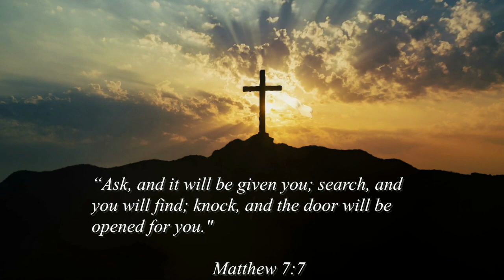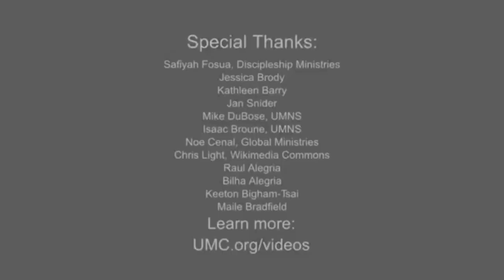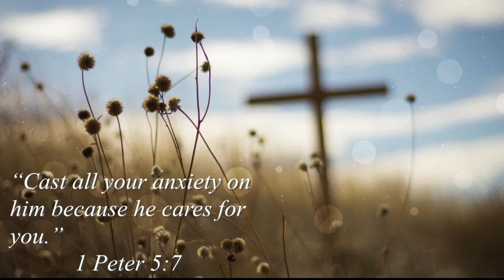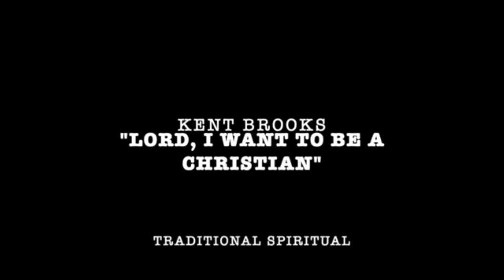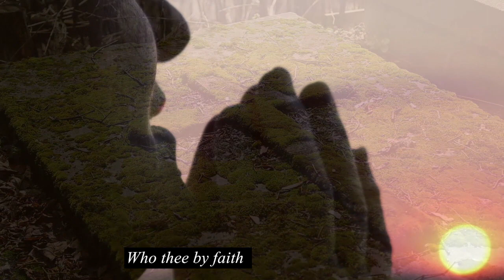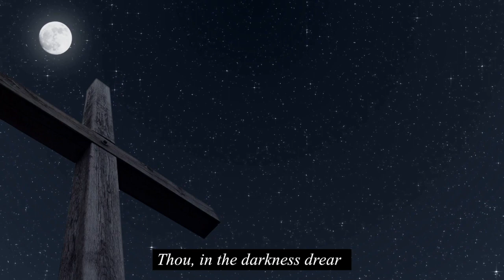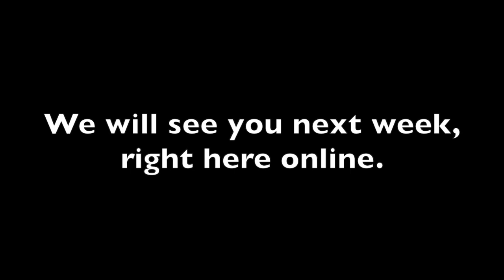Worship with Rick Jones: Nov. 1st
Join Rick Jones for worship this week as we celebrate all the saints who have gone on before us. We encourage you to invite your friends and family online to join you for this worship at home experience.